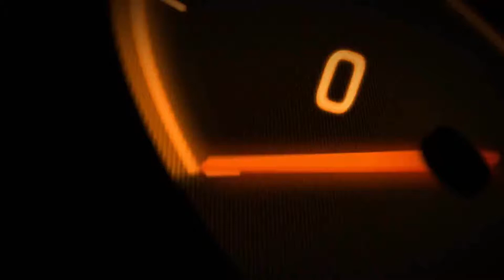HOT LAP Peugeot 308 TCR 2018 - CIRCUITO DI SUZUKA - RaceRoom Racing Experience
Guardiamo insieme hot lap a bordo della veloce Peugeot 308 TCR 2018 nel fantastico circuito del SUZUKA.
Ti è piaciuto il video? Lascia un commento, metti "mi piace" e condividilo!! Il vostro supporto è fondamentale per me  ;)

scrivi un commento con velociraptortv